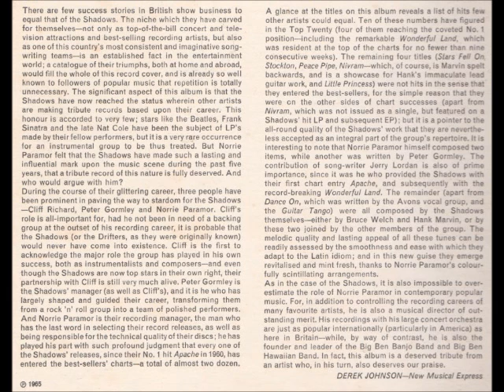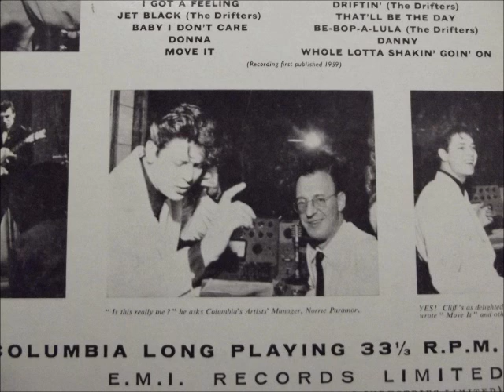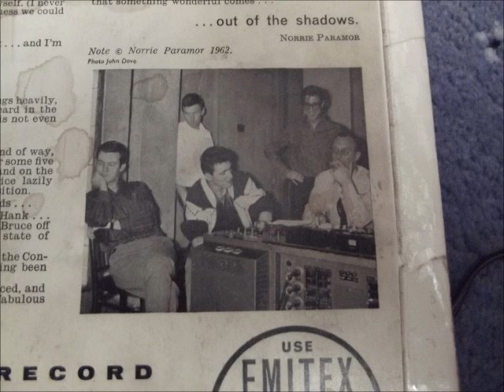♫ NORRIE PARAMOR & H O ♫ THE FRIGHTENED CITY [STUDIO 2 TWO107@1965]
From the LP "SHADOWS IN LATIN" IN STEREO. 14th Track.